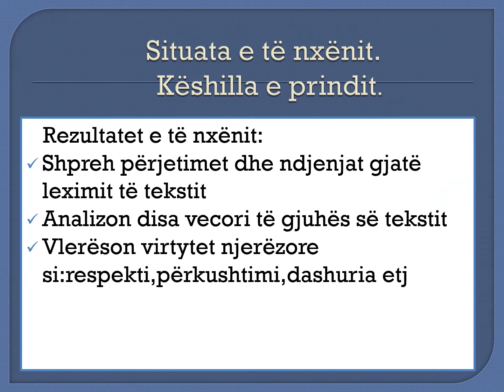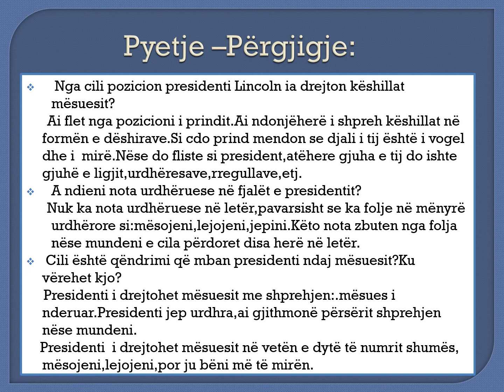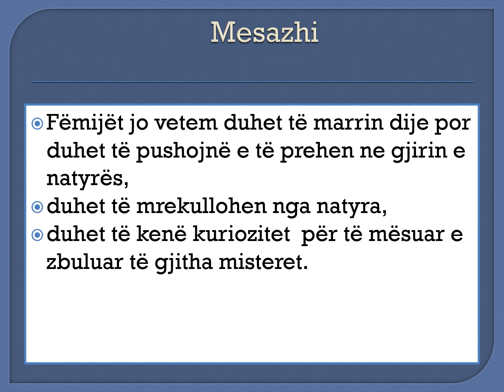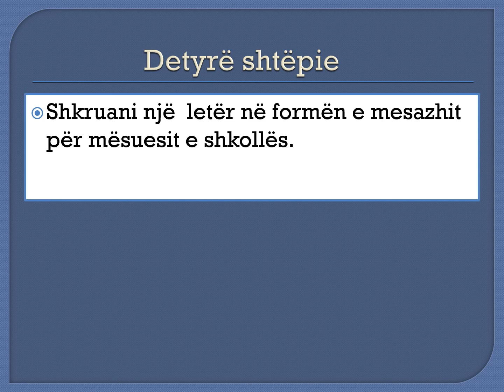Letra e Presidentit Amerikan - GJUHË SHQIPE 6